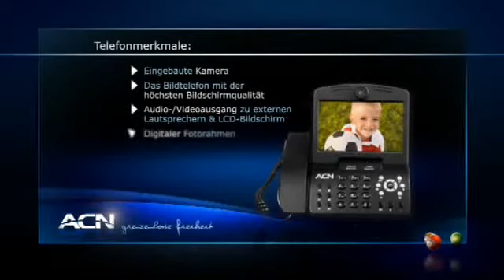Was ist das Bildtelefon?